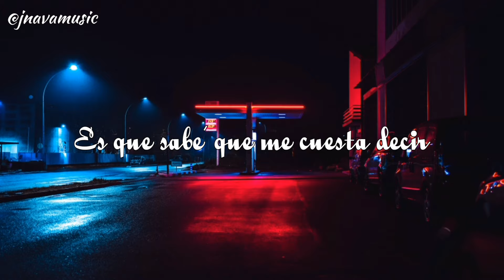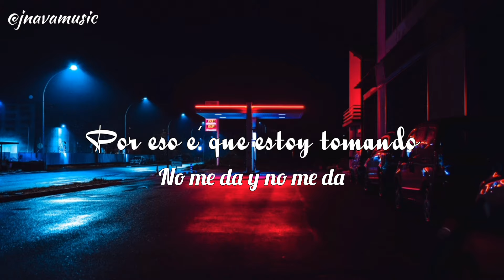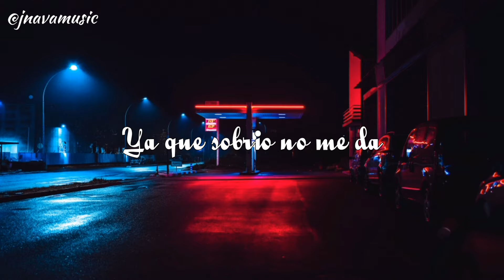Sobrio (Versión Salsa) - Maluma (Video Letra/Lyrics) | By J Nava Music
Sobrio (Versión Salsa) (Prod By DM) - Maluma

Musical Mix Made By Dopico Music and Video Lyrics Made In Nava Records

The Copy Of This Video Will Be Denounced And/Or Reported, Since It Is Protected By Copyright